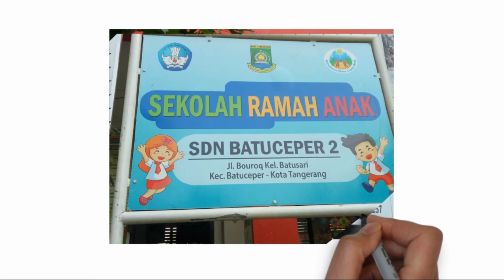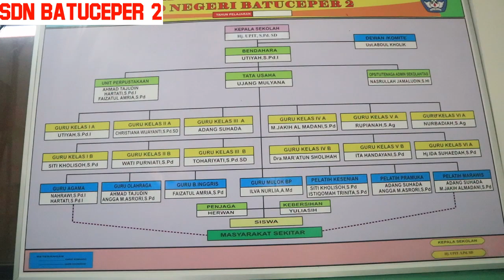Masa Orientasi Siswa SDN Batuceper 2 PART 1 (pengenalan Dewan Guru dan Tenaga Kependidikan)